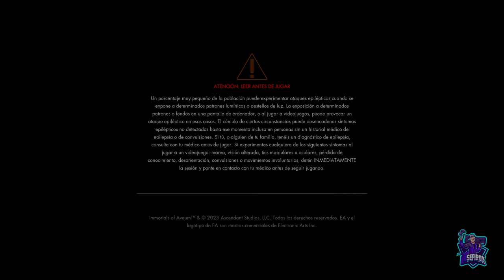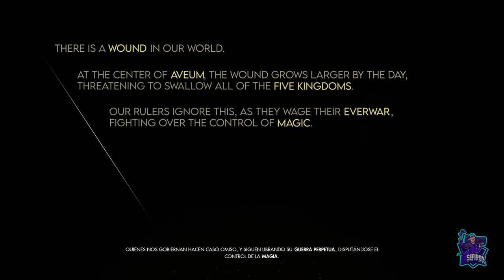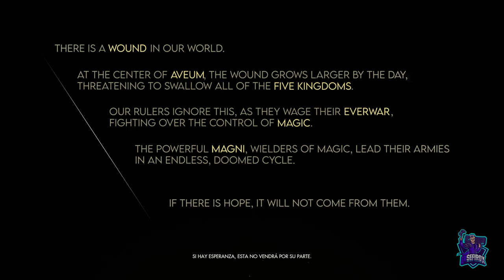Astucia callejera - #1 - IMMORTALS OF AVEUM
Capítulo 1: Astucia Callejera